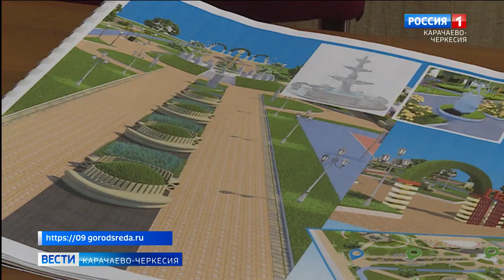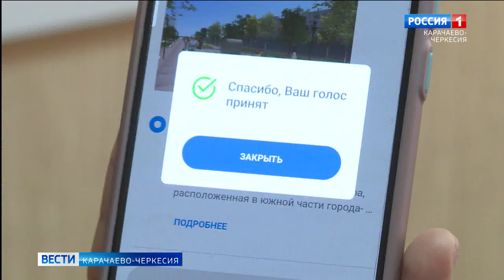Глава КЧР призвал жителей республики определиться с выбором территорий для благоустройства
31 мая завершается всероссийское голосование, по итогам которого определятся территории для благоустройства. В Карачаево-Черкесии было предложено 9 вариантов в различных населённых пунктах – в городах Карачаевске, Черкесске, Усть-Джегуте, Теберде, а также в посёлках Московском и Медногорском. Выбор тех или иных объектов зависит от активности населения.
Глава КЧР Рашид Темрезов призвал граждан проявить активность и проголосовать за понравившиеся проекты: «У нас с вами есть возможность внести свой вклад в преображение родной республики и выбрать территории, на которые в следующем году будет выделено федеральное финансирование по нацпроекту «Жилье и городская среда», инициированному Президентом России Владимиром Путиным».